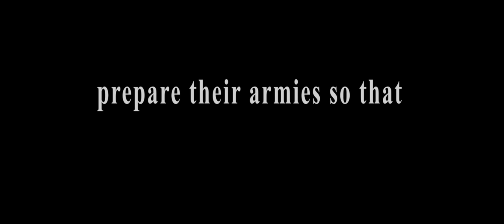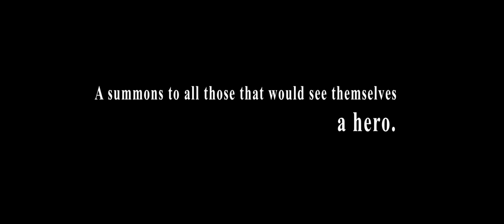Pantheon Ep. 12 | New Olympians | Lawful Stupid RPG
Lawful Stupid RPG presents Pantheon Ep. 12 | New Olympians

Join the cast of Pantheon as we delve into another game of Dungeons and Dragons! The conflict between mortal and god reaches its conclusion. The adventurers ascend Mount Olympus to confront a God full of rage and finally bring death to an immortal.

*Saturday: Party Foul @ 7pm EST